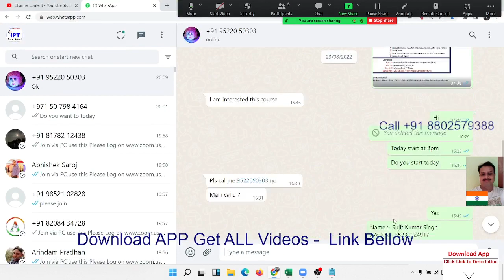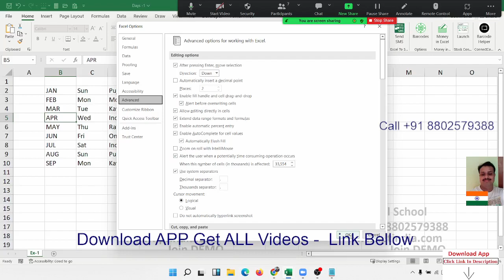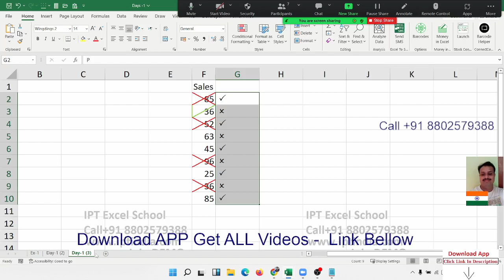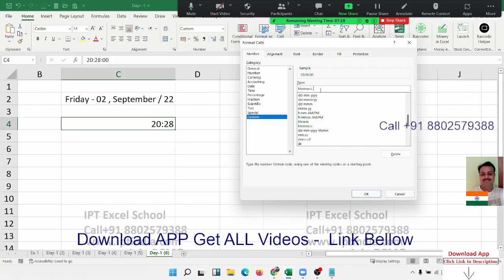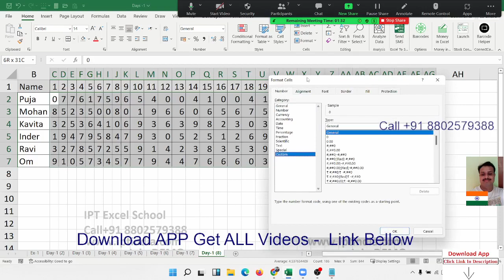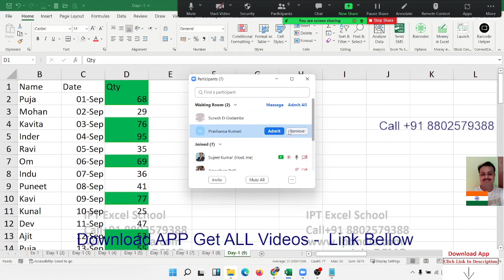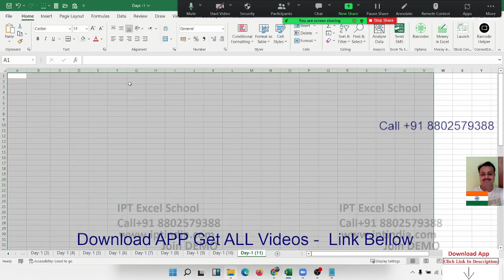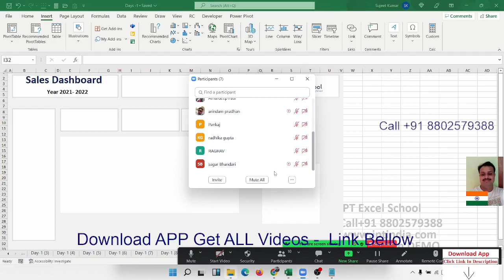Day -1 MIS Course with Excel ( 10 Days Course for Excel)